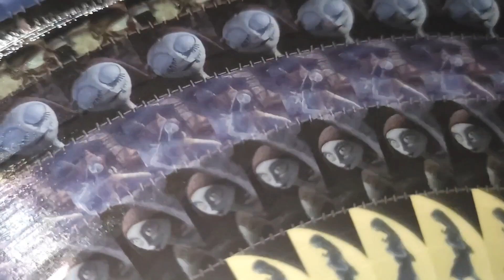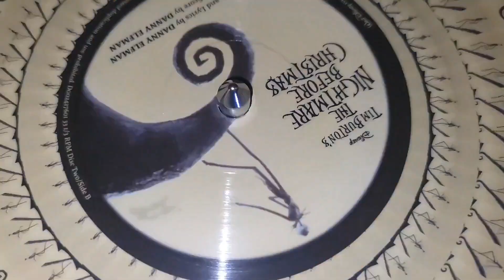"The Nightmare Before Christmas" Zoetrope Vinyl